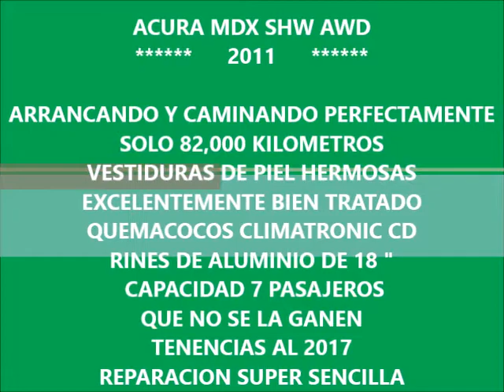DISAUTO ACURA MDX AWD PIEL 7 PASAJEROS CLIMATRONIC MADERA QC CAMINANDO OK 2011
BELLISIMA UNIDAD , ARRANCANDO Y CAMINANDO PERFECTAMENTE , SOLO 82,000 KILOMETROS, VESTIDURAS DE PIEL , QUEMACOCOS, RINES DE ALUMINIO , CLIMATRONIC, TENENCIAS AL 2017 , DAÑO REALMENTE SENCILLO , QUE NO SE LA GANEN , SUPER COMERCIALES Y EQUIPADAS, EXCELENTEMENTE BIEN TRATADA, 100% PARTICULAR , QUE NO SE LA GANEN, HERMOSA.